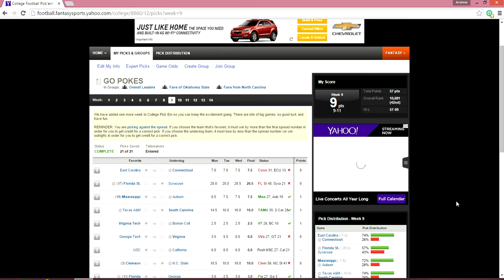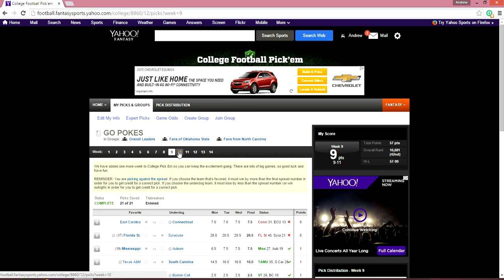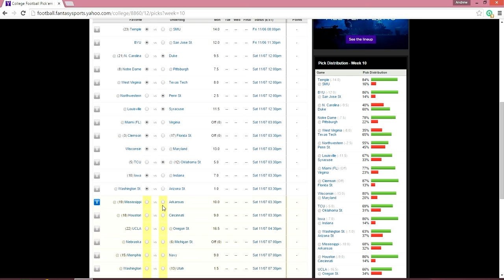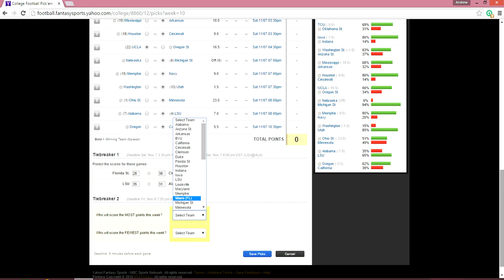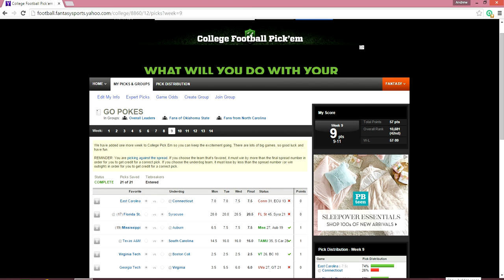Yahoo College Football Pick'em Week 10 2015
My picks against the spread for Yahoo Sports College Football Pick'em heading into week 10 of the 2015-16 college football season.